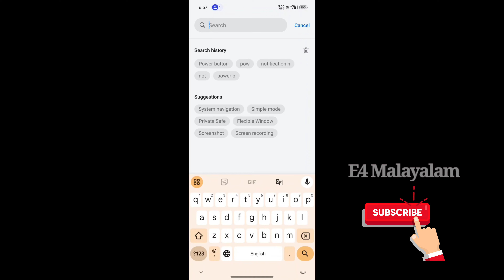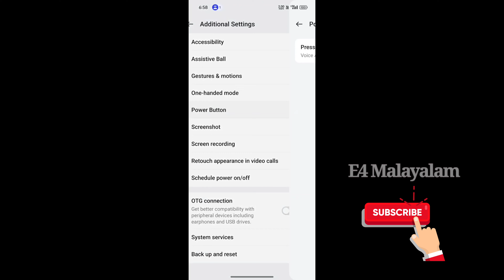Android phone ൽ Power Button എവിടെപ്പോയി?tech